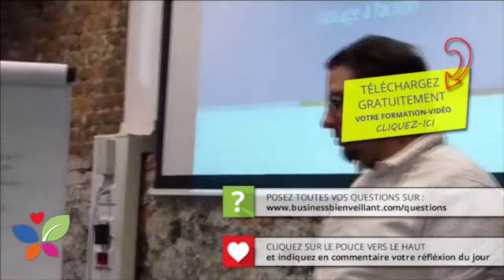Méthode d'efficacité pour être épanouie en 4 étapes Invité Olivier Ranocha - VLOG ETV #021